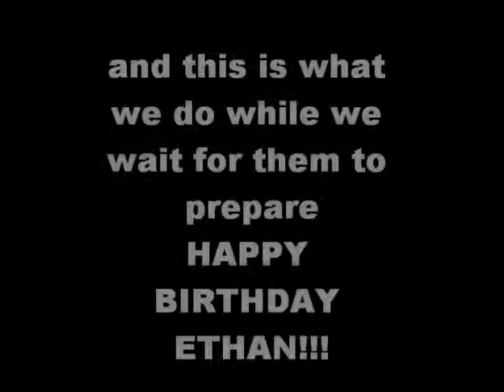Dead End Avenue - Pine Lodge - 12/12/09 (added b-day wishes to ethan cook)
just the peformance from last nite...and a bday wish to ethan cook
k... i SOOO think i have his name wrong.. i probably do so um I IS SORRY